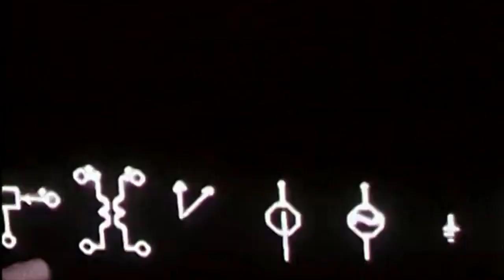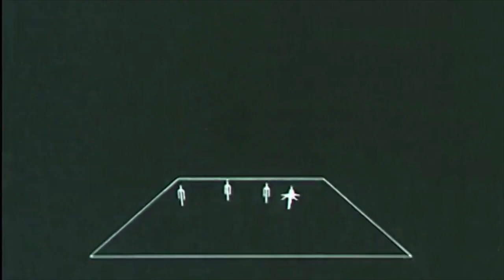I Am A Crow / Matthew the Oxx / Official Video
twits: @matthewtheoxx

I Am A Crow

The days are darker
The wind is closer
The fire is high maintenance
The kitchen's colder
The knives are sharper
The washing up has been here for weeks
There's someone squatting above my ceiling
You'd never know but for the cracks
The pool is frozen where it is leaking
I haven't had the time to care

I am a crow trying to fly
But my wings were broken before I knew why
Up for adoption at the age of 35
For some unknown reason they're keeping me alive

The separation must be the reason
For telling the others apart
Condemned to boredom
The condensation
Sits comfortably on all my body parts
If I go down to the station
I'll get for whatever that I ask
These days are darker
We've all got our mark-up
The schools all close at this time of year

There's a marker in the mud that tells you why the kitchen's shut
We haven't eaten for 43 days
A page is missing from the book
I didn't know until I looked
But it's important if you want to know the rules